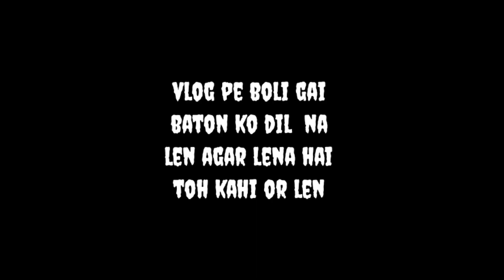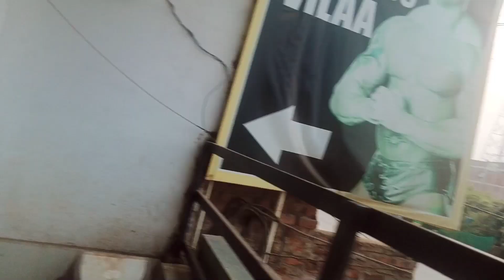meet @SatnaWaleBhaiya Aaj hamare Ghar aaye